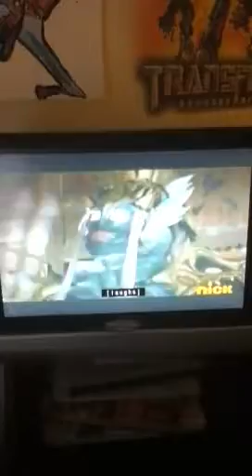My favorite part in The Rescue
This is my favorite part in the 28th episode of Power Rangers Super Samurai The Rescue where Octoroo can't stand with Serrator or it's fancy pants and also, No copyright infringement intended.

Power Rangers is owned by Hasbro and Toei.